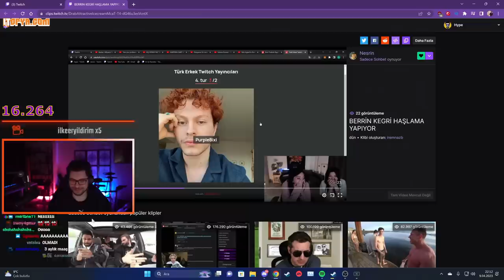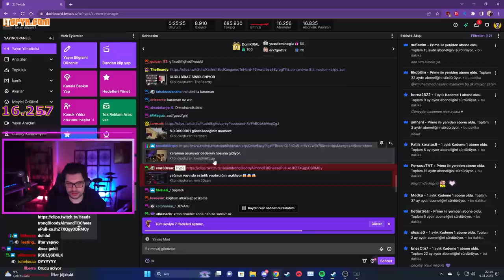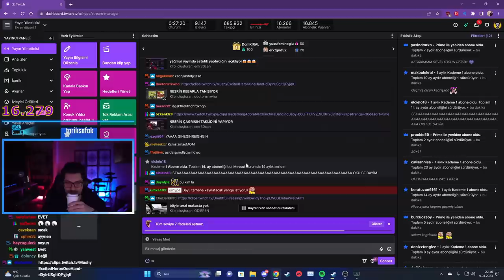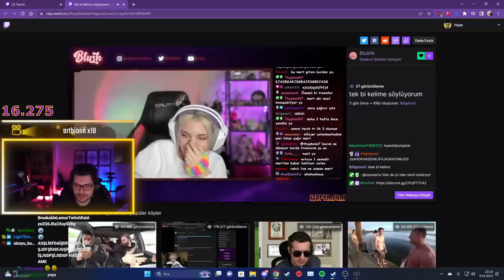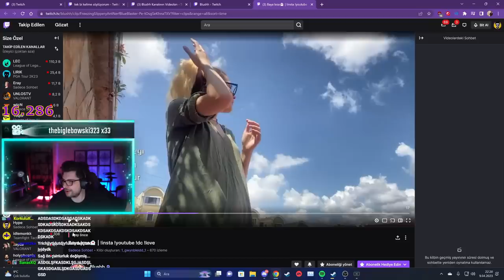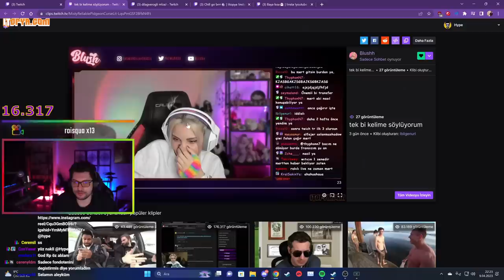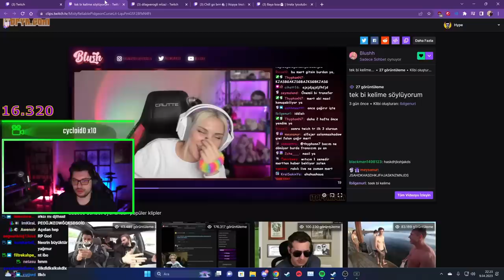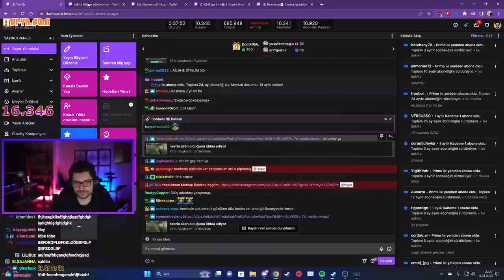HYPE | YAĞMUR'UN KANALINI İNCELEDİK! | TWİTCH KLİPLERİNİ İZLİYORUZ!